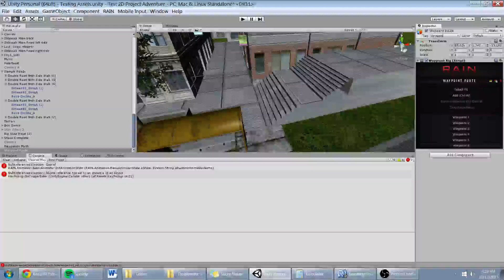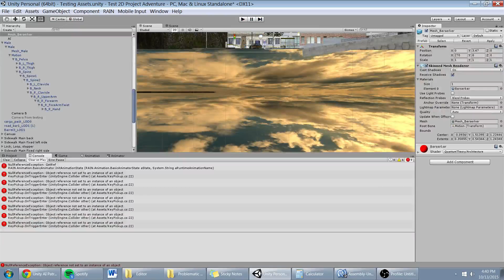Week 7 Progress Studio